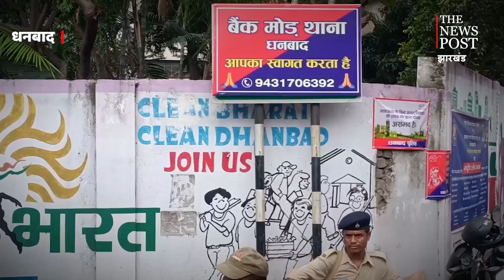धनबाद में बेलगाम अपराधियों के आगे पुलिस की हनक गुम, डालिये हाल की घटनाओं पर नजर